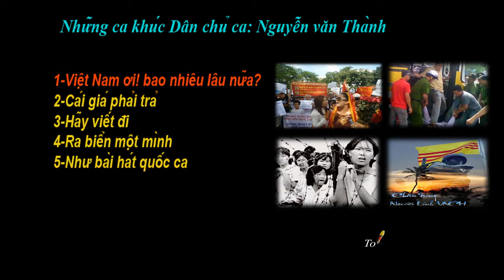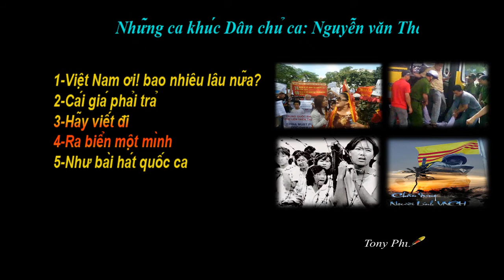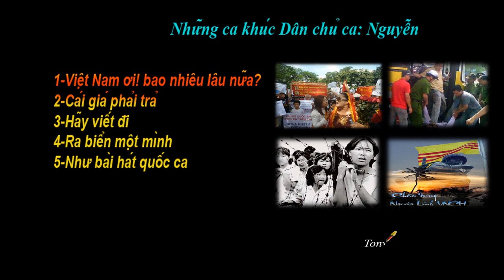Dan chủ ca của Nguyễn văn Thành